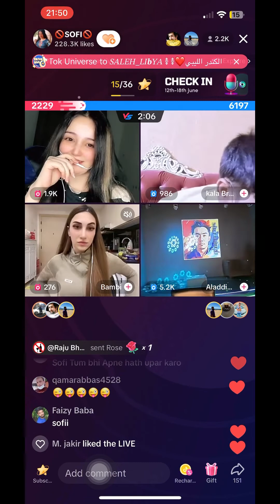Sofi purpose to Kala and then Kala purpose to Sofi || Subscribe the channel